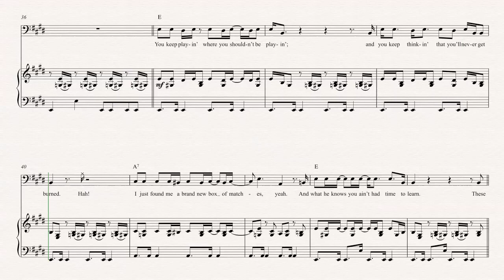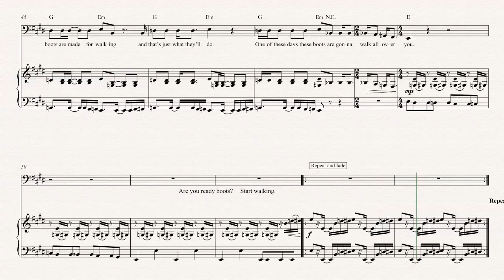Bassoon - These Boots Are Made For Walking - Nancy Sinatra Sheet Music, Chords, & Vocals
Bassoon sheet music, chords, and vocals for These Boots Are Made for Walking - Nancy Sinatra. Learn to play These Boots Are Made For Walking and play alone!